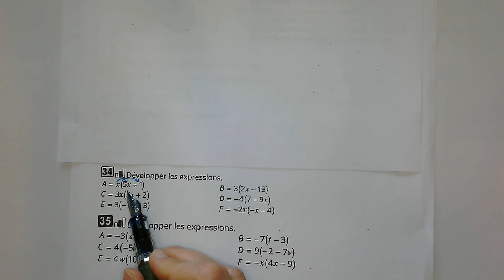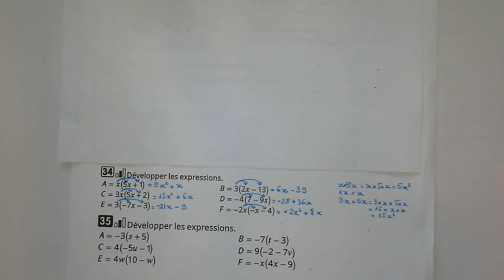4E Calcul littéral --- Développer correction ex 34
Chapitre Calcul littéral
III. Développer
Correction exercice 34